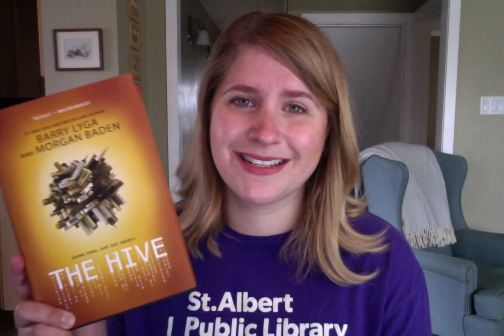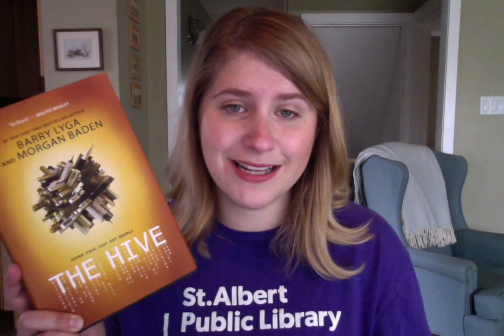The Hive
Celeste from the St. Albert Public Library talks about why she loves The Hive by Barry Lyga and Morgan Baden.